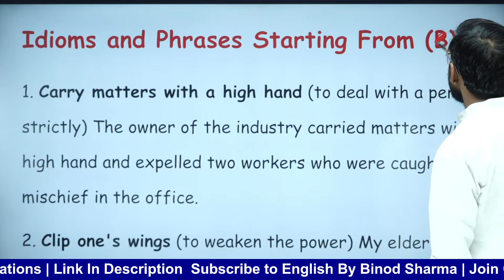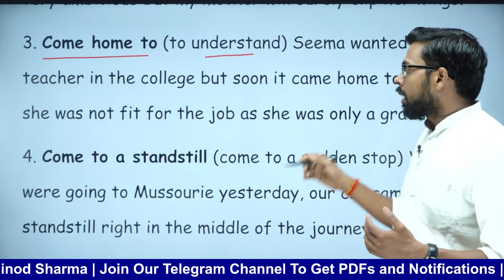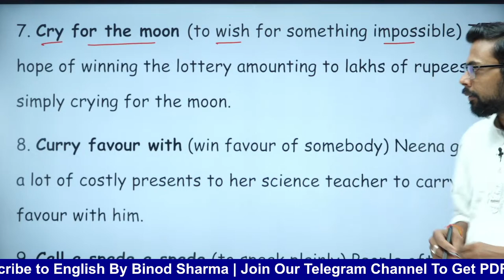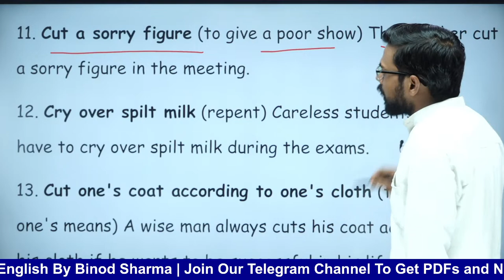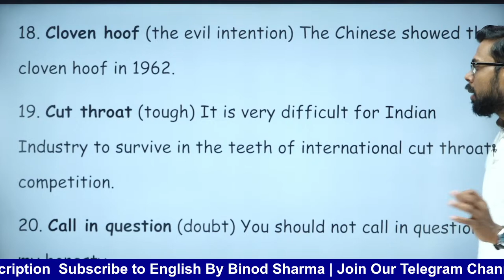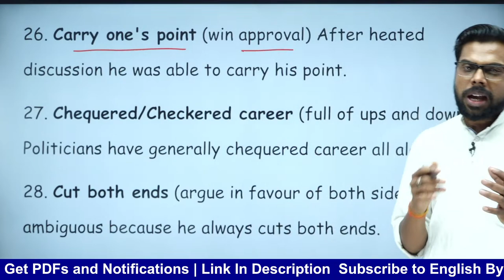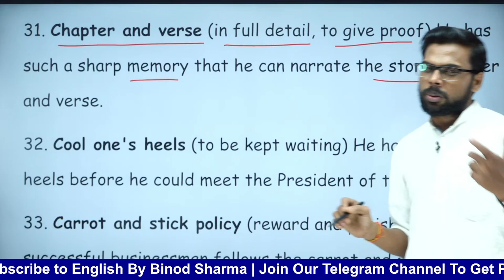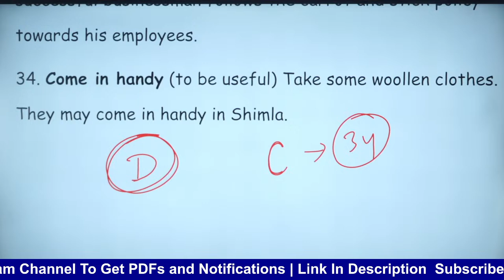sp bakshi idioms and phrases | starting from C | english vocabulary